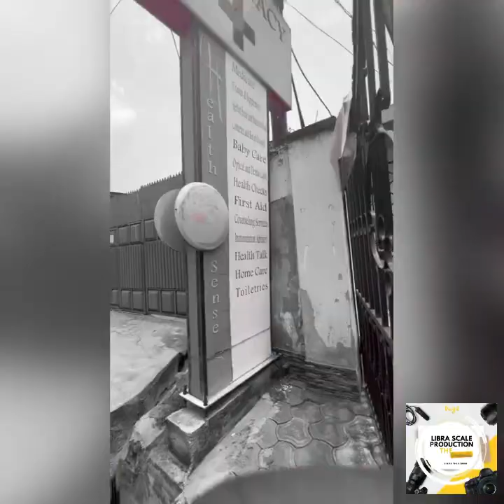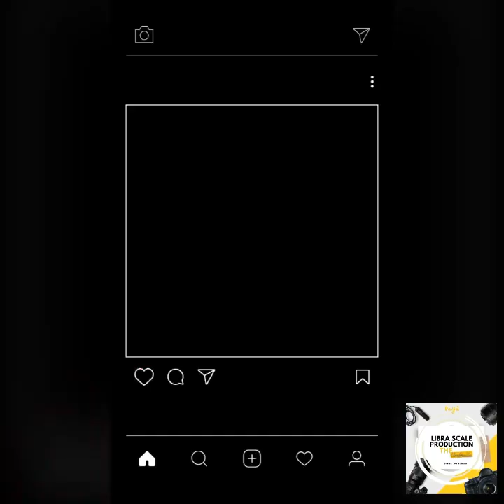Behind the scenes (Day 2) of The Umbrella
"Hey everyone! Welcome to the second behind the scenes video of our upcoming film, "The Umbrella"! We're taking you behind the scenes of the second day of filming with the team at Graphgodlab. Watch as we capture some of the most intense and emotional scenes of the movie and see the hard work and dedication that goes into making a film. From the camera angles to the lighting and sound, you'll get a glimpse of the magic behind the scenes. TheUmbrella BehindTheScenes Graphgodlab librascaletv"